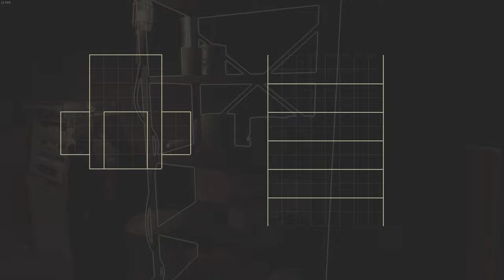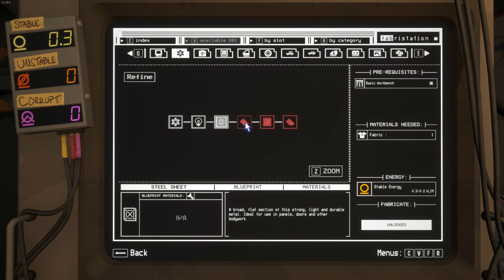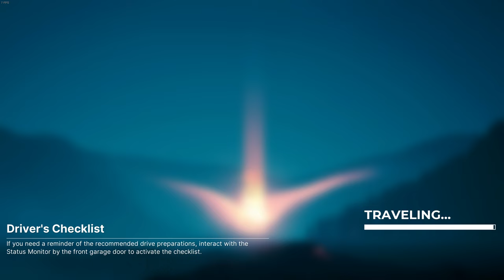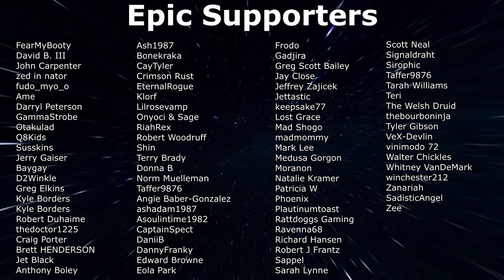Pacific Drive - Launching into the Danger Zone!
Continuing in Pacific Drive and we are sent to find Cappy to discover the secrets of the Remnant car we are driving. How bad could it be?